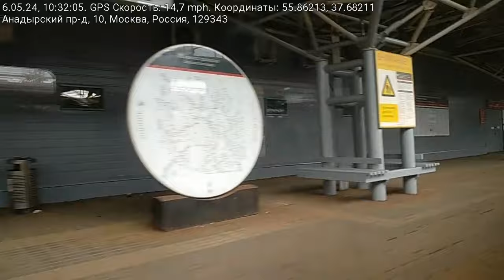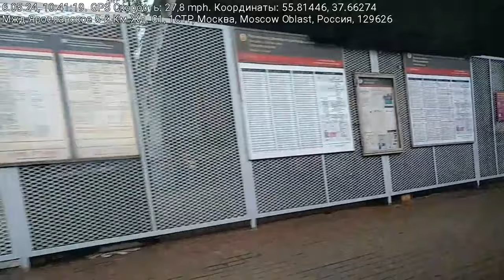2024.05.06 - о протестах в Грузии в "Формуле смысла" на радио "Вести ФМ" по пути из Мытищ в Москву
Едем из Перловской в Москву на электричке 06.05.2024, слушая "Формулу смысла" на радио "Вести ФМ". Дмитрий Куликов и Васо Копанадзе обсуждают события в Грузии в связи с принятием закона об иноагентах.